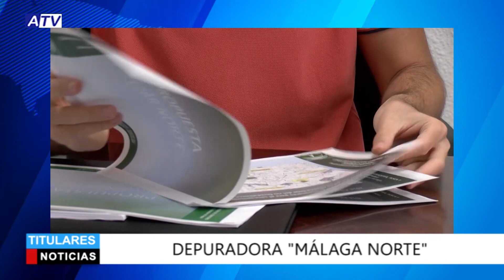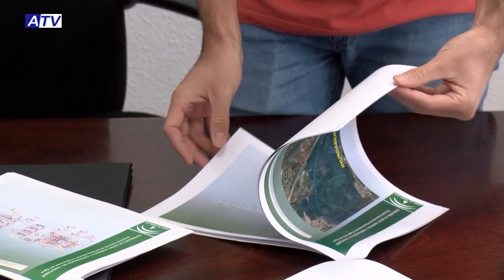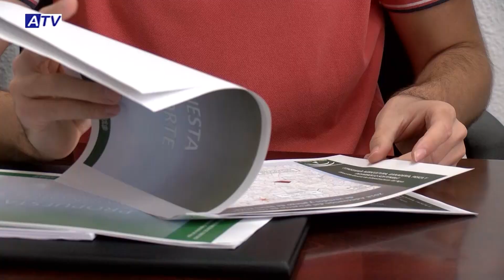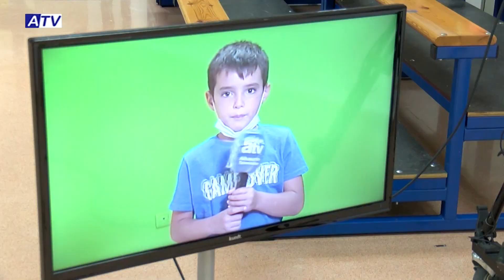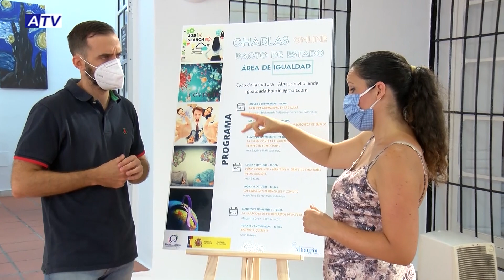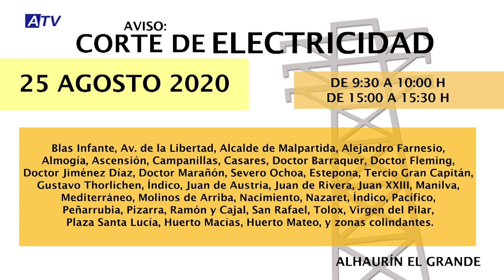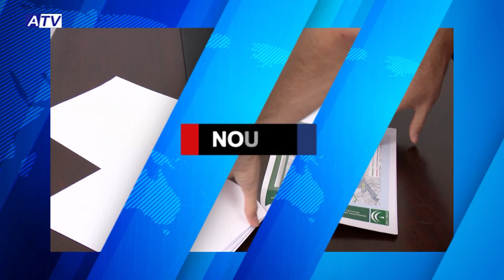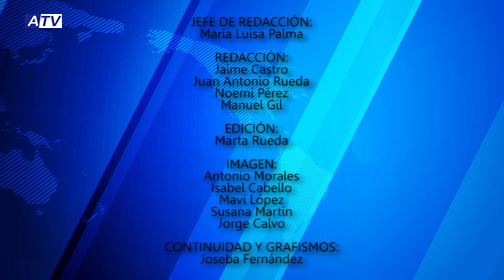NOTICIAS ATV 24 AGOSTO 2020 – ACTUALIDAD DE ALHAURÍN EL GRANDE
Noticias de Alhaurín el Grande. Actualidad del lunes 24 de agosto de 2020 en el Informativo de ATV.

1. DEPURADORA “MÁLAGA NORTE”
Junta de Andalucía saca a concurso la mayor obra de depuración que queda pendiente en la provincia, la futura planta metropolitana “Málaga Norte”, proyectada para tratar las aguas residuales de Alhaurín el Grande y otros municipios de la zona.

2. VISITA A LA TELE
Continúan las actividades de la Escuela Innovadora de Verano. Hoy un grupo de estos chicos visitan las instalaciones de la radio televisión municipal con un estricto control de las medidas de higiene y seguridad.

3. “LA NUEVA NORMALIDAD EN LAS AULAS”
El próximo lunes se celebra la conferencia online titulada “La nueva normalidad en las aulas” que organiza la Concejalía de Igualdad enmarcada en el Pacto de Estado contra la Violencia de Género. El plazo de inscripciones sigue abierto.

4. SEPARACIÓN DE RESIDUOS
Tan importante como reciclar es hacerlo correctamente, porque hoy día seguimos cometiendo errores que pueden arruinar el proceso. Por ejemplo, no todos los productos hechos de plástico van al contenedor amarillo. Algunos como los maceteros, los cubos y los juguetes de plástico van al de color gris.